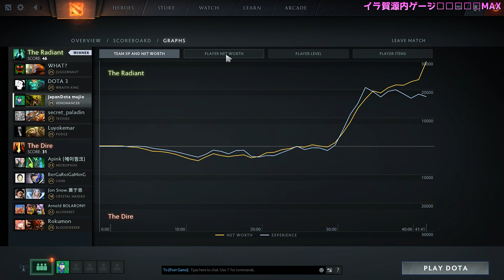ベノマンサー高田に捧ぐpub最強Venomancerビルド - Dota 2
レーンいても育てないし相手とめられないので森で稼ぐのも選択としてはありだよ
ていうかあれがベストだよ、しらなんけど